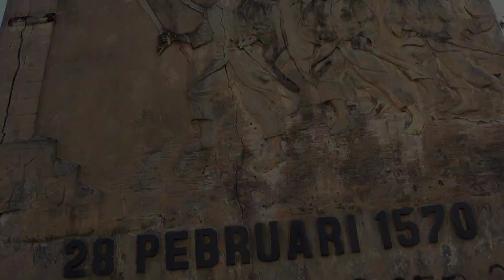Jelajahi Benteng Kastela, Akhirnya bisa ke Spain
Benteng Kastela adalah salah satu benteng yang ada di Kota Ternate, Maluku Utara.